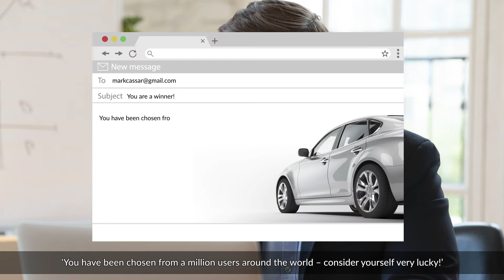Be Cyber Smart - Stay alert when online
Stay alert! If you receive an email or a message that sounds too good to be true, then it is probably a scam.

Avoid being scammed! Do not click on a link or file in these emails or messages and do not send any money in order to redeem your prize. Instead, delete these emails and messages immediately.